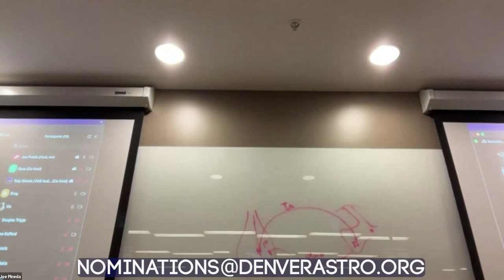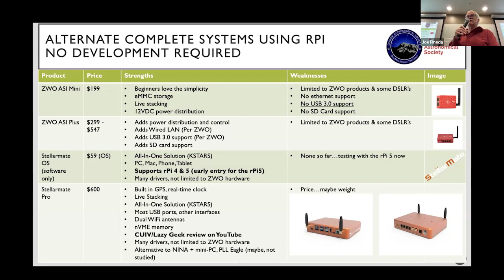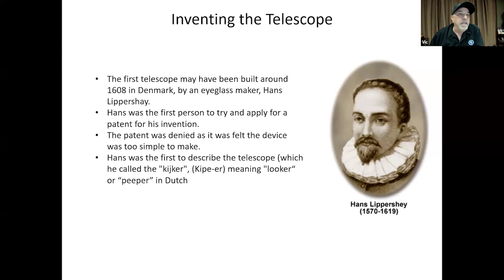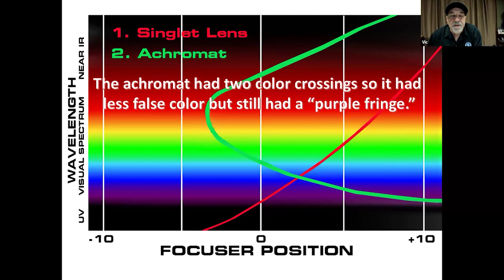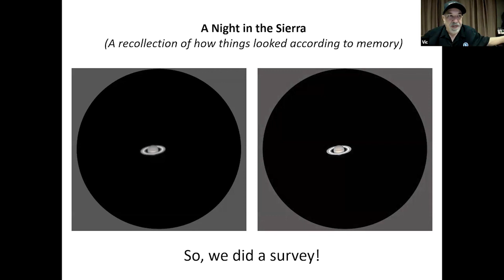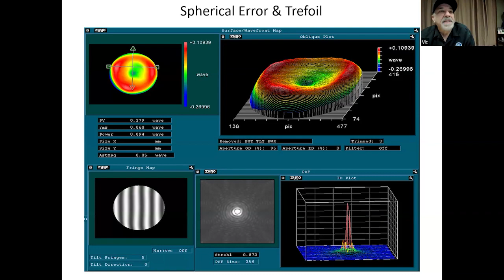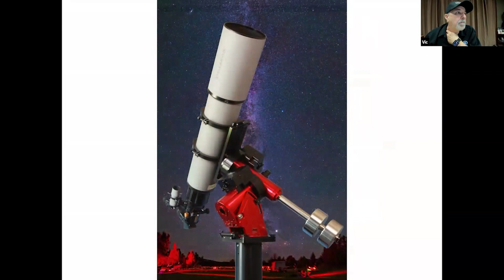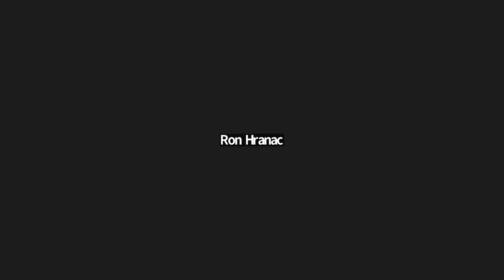DAS General Meeting - Jan 2024 | Vic Maris / Stellarvue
• Nominations kick off for the 2024 DAS Executive Board

• Bill Kast presentation of DAS member recipients of the Astronomical League Observing Awards.

• Astronomy Minute with Joe Pineda - Joe introduces the new DAS Makers Special Interest Group (MakerSIG). DAS members can email "makersig at denverastro dot org" for information about joining MakerSIG)

• Guest Speaker: Vic Maris from Stellarvue